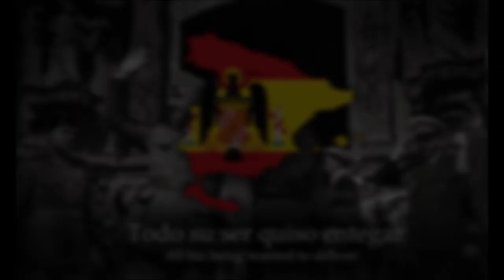El Generalísimo - Spanish Francoist Song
"El Generalísimo" is a Francoist Spanish song about Francisco Franco Bahamonde, who was a Spanish dictator, general that led the Nationalists Forces in the Spanish Civil War. After he won the war, he ruled the country from 1936 until 20 November 1975, when he passed away.

Lyrics:
En la Historia Militar
de esta España singular
siempre se encuentra un soldado
que la lleva a triunfar:
Un Caudillo llegará,
de sus filas surgirá;
cuando sea el gran momento
el jamás le faltará.

Su vida ejemplar arrastara
al pueblo sin dudar
para conseguir Victoria y Paz,
el Trabajo, Justicia y Libertad

¡Franco, Franco, Franco!
el soldado sin igual,
¡Franco, Franco, Franco!
es el hombre excepcional
¡Franco, Franco, Franco!
el más joven general,
la espada más limpia,
el Caudillo inmortal.
¡Franco, Franco, Franco!
Español providencial.

Todo su ser quiso entegar
para cumplir con su deber:
de España hacer un gran amor;
de España hacer fiel servidor.
Y consiguio lo que jamás
antes que el nadie alcanzó
de España hacer la gran Nación
que al morir nos entrego.

¡Franco, Franco, Franco!
¡Franco, Franco, Franco!
¡Franco, Franco, Franco!
el Caudillo inmortal.
¡Franco, Franco, Franco!
Español providencial.